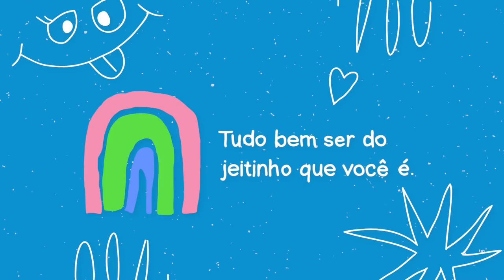HAMBURGUER DE PÃO DE QUEIJO - Comidas de Belo Horizonte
Passei 4 dias em Belo Horizonte e comi várias delícias mineiras. Mostrei um pouco de quase tudo que comi por lá. Bão demais da conta, fraga!

Lugares que eu comi:
- A Pão de Queijaria
- Mercado Novo (Comidaria Guerra, Beji, Fermentaria do Mercado)
- Chalé Mineiro
- A Cafeteria
- Bar Du Pedro

Edição @EditaPraMimYT